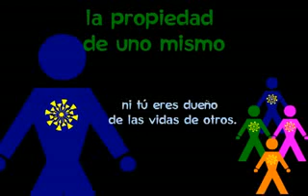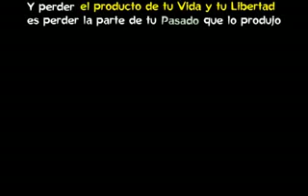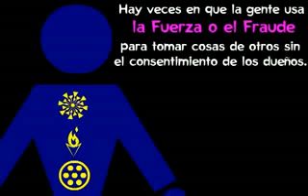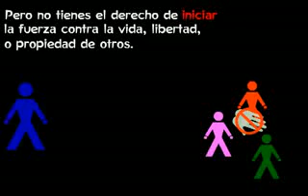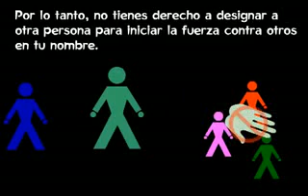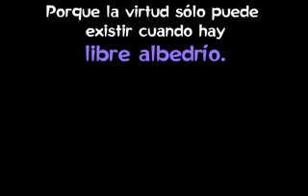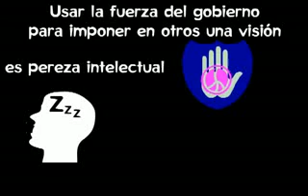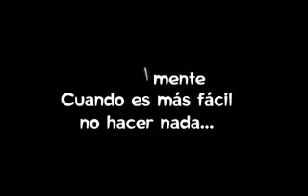SER DUEÑO DE UNO MISMO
ante la perdida del rumbo, y ante el ataque mas atroz a la razon que halla visto esta humanidad, este video recupera un punto que puede servirnos de balsa en este mar de estupidez que hoy nos gobierna: el sentido de propiedad de uno mismo que se basa en el respeto al camino e ideas de los demas